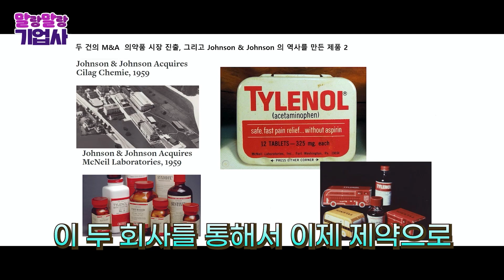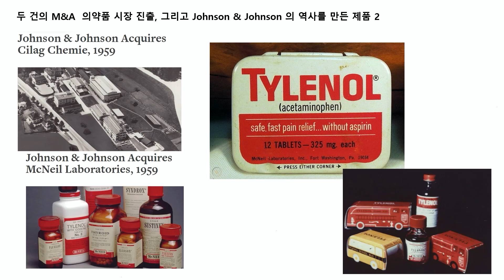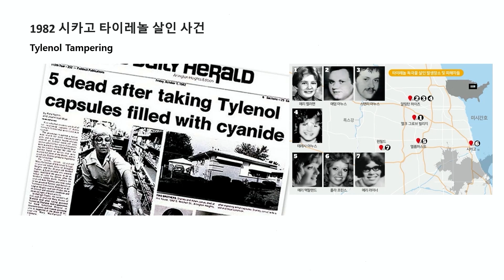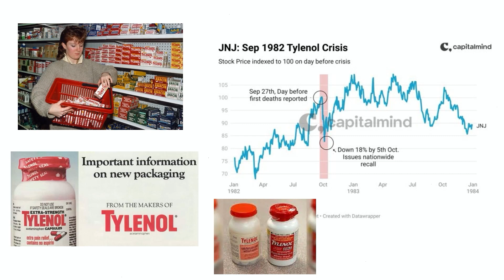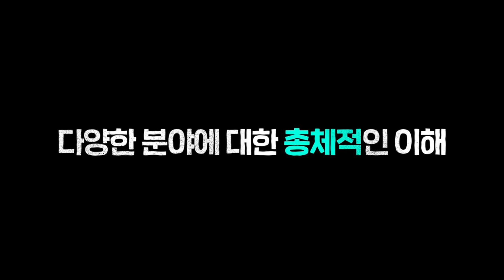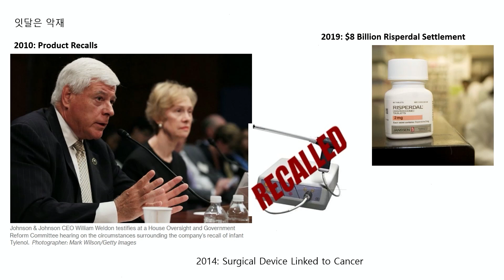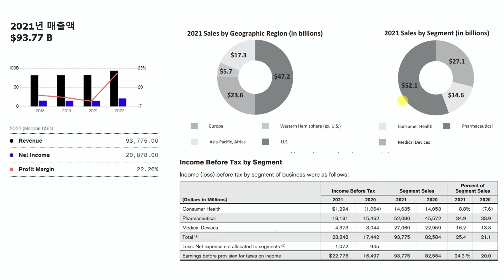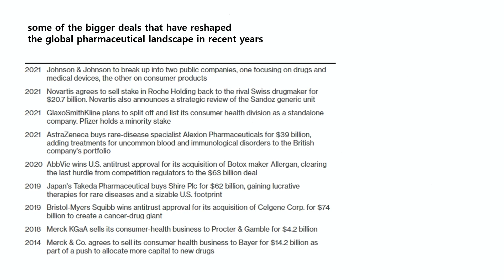코로나 종식 후에도 망하지 않는 이유 [고영경 박사의 말랑말랑 기업사 #31]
9명의 각 분야 최고 전문가들에게 배우는